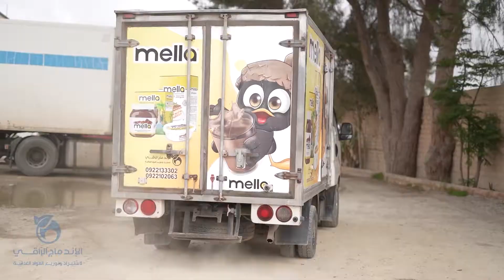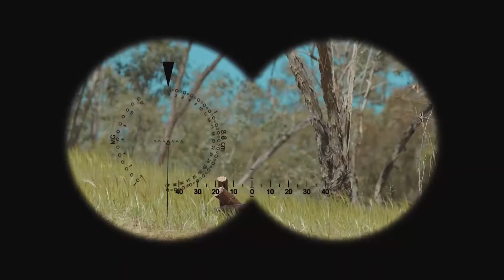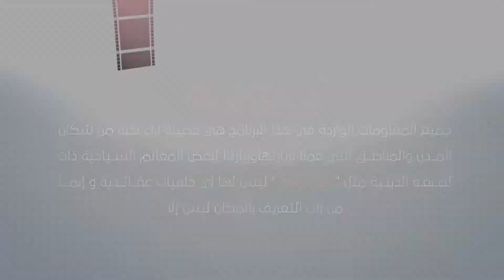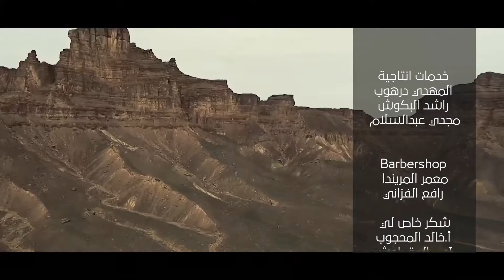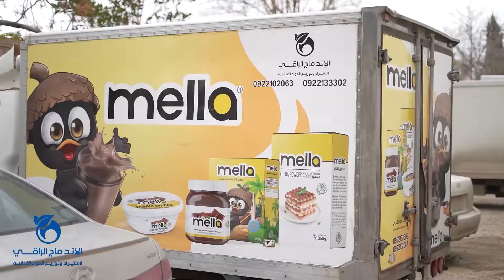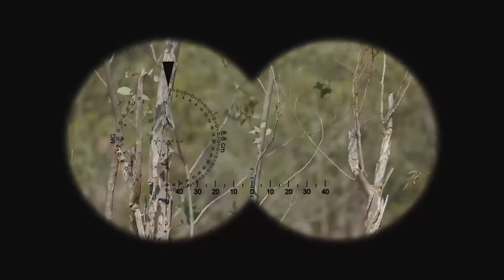برنامج بلاد العز من داخل مدينة يفرن والقلعة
برنامج بلاد العز من داخل مدينة يفرن